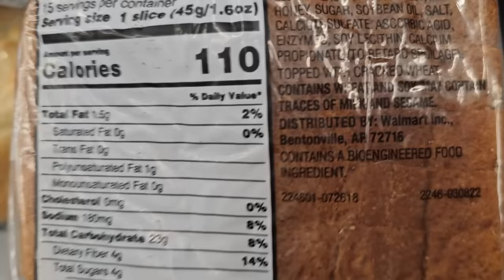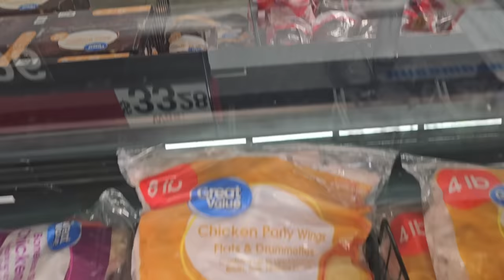99% OF PEOPLE HAVE NO IDEA THIS IS HAPPENING TO THEIR FOOD